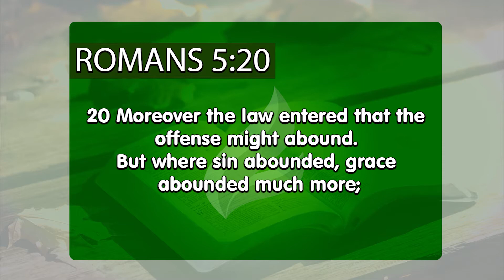Forget the past, live by Grace | Dr. Soares | Sowing The Faith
It doesn’t matter what bad thing you’ve done, how full of sin you were in your life. When Jesus saved you, His grace became abundant in you and that is why you have a new life. Forget the past, live the present and take hold of the blessings that God gave you after He rescued you from death and gave you eternal life.